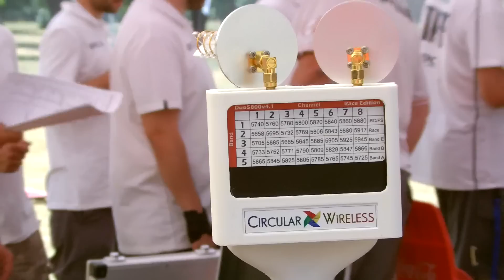FPV Racing Spain With Pablo & Jerocomo